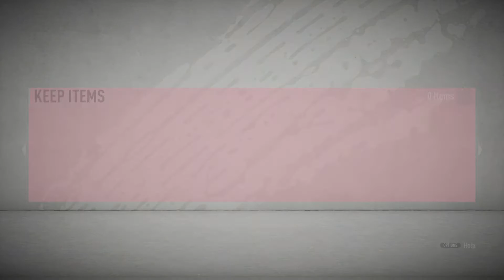50 tots packs /did i get anything good?!?!